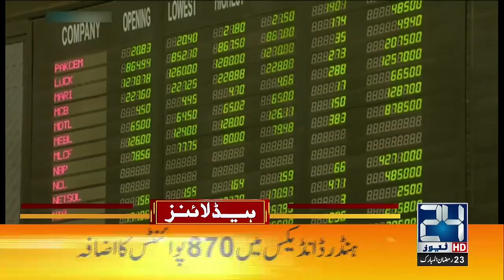Big News - Supreme Court 4 Judges Receive Threatening Letters - 3pm News Headlines - 24 News HD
24 News HD Is One Of The Leading News Channels Of Pakistan Bringing You The Latest Current Affairs From Pakistan And Around The World.  Live National Assembly ,Senate Session And Current Affairs.